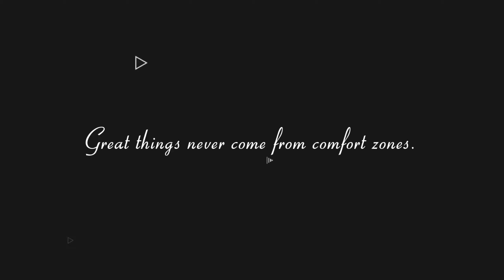Ferry_ফেরী চলাচল বরিশাল (বেকুটিয়া ফেরী পারাপার)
ride ferry on the river.ফেরী কিভাবে চলে? বরিশালে কি সেতু নির্মান হচ্ছে?